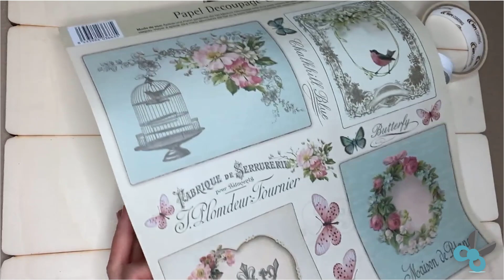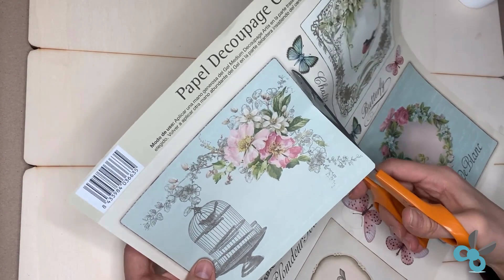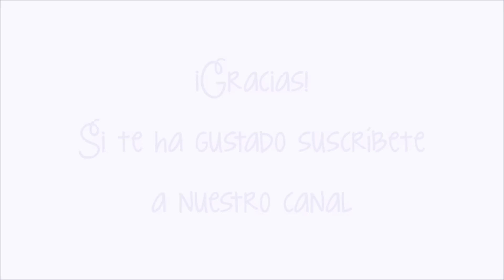Decorar Hucha de Madera con Decoupage y Pintura a la Tiza ❤❤❤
Te enseñamos una idea para decorar una hucha de madera con papeles decoupage y pintura tiza.

Sigue paso a paso este tutorial y aprende a decorar soportes de madera con mucho gusto.

Todos los materiales para esta otras manualidades los encontráis en nuestra tienda